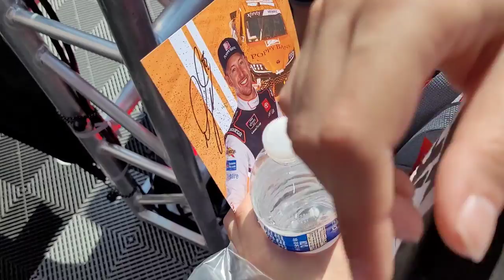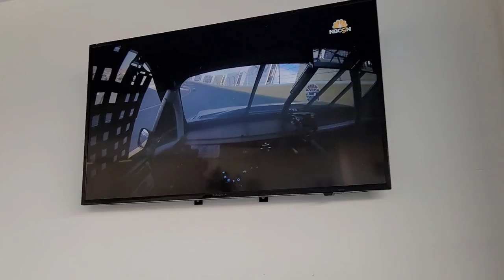A BIG ONE at Vegas? | NASCAR Xfinity Round of 12 at Las Vegas | Jack Quinn Vlogs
Me and my ex Veve go to the Also Uniforms 302 at Las Vegas for the Round of 12 Playoff round!